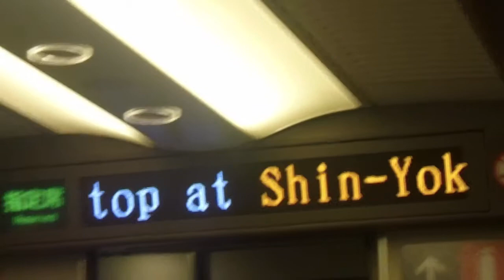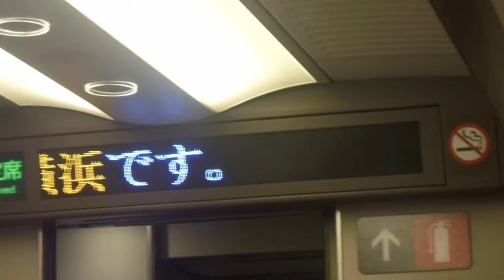東海道新幹線のぞみ号東京行き 新横浜駅到着前車内放送 いい日旅立ち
東海道新幹線のぞみ号東京行きの新横浜駅到着前の車内放送です。チャイムにいい日旅立ちが流れるJR西日本の車両です。